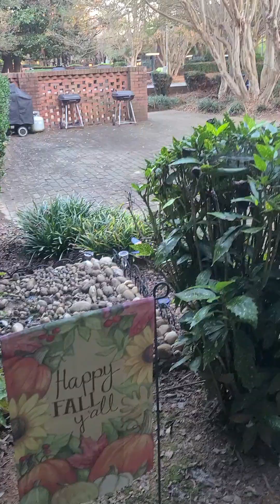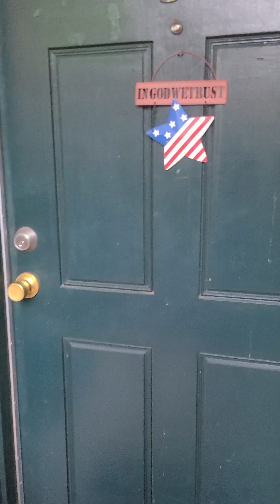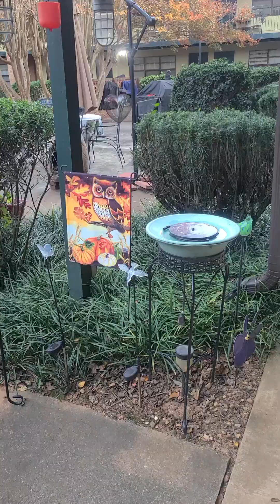Outside my apartment area.